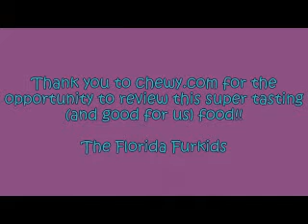chewy com review Wellness Divine Duos